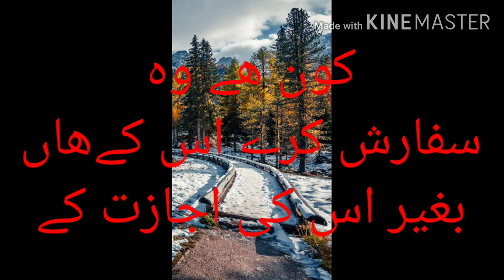July 18, 2020